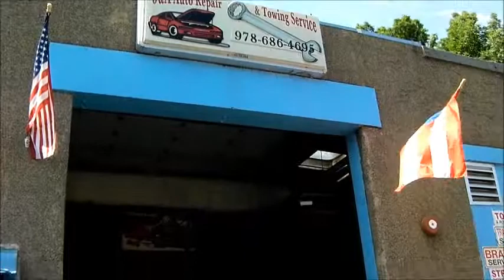Mini comercial para SIGLO 21